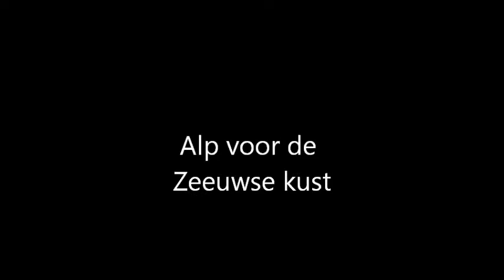Zeeuwse Peter - Alp voor de Zeeuwse kust